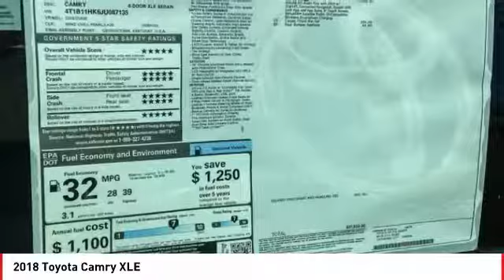2018 Toyota Camry Cathedral City CA 236778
2018 Toyota Camry XLE

Recent Arrival!brbr28/39mpgbrbrToyota of The Desert has one of the largest New Vehicle Showcase Rooms on the West Coast. We carry in-stock about 325 models to choose from and take great pride in bringing you a beautiful state-of-the-art, ultra-modern location. In Addition, our inventory is protected from the desert elements such as sand, wind and sun in a shaded multi-level structure until you make your selection. We are one of only several dealerships in the Coachella Valley offering this extra level of protection of our vehicles. Featured Amenities include an oversized, highly interactive automobile showroom, All-new service drive reception area including three customer lounges. Parts and Accessories Boutique, TV, reading area, Tranquil study area with wifi throughout and high speed internet terminals. Young person's play/activity center with video and reading material. Complimentary snack booth with gourmet hot beverage machine. New Vehicle Delivery Center with trained delivery specialists knowledgeable in vehicle systems setup and customization. (E.G., Bluetooth Technology, Audio Streaming Apps, Navigation GPS, etc) Easy and flexible vehicle delivery process. Expedited and assisted document execution, home or work delivery, non-local vehicle delivery assistance (fees may apply and where allowable by law.)brbr2018 Toyota Camry XLEbrbrLeather.brbr**ADVERTISED PRICES DO NOT INCLUDE ANY DEALER INSTALLED OPTIONS AND AD PRICES EXCLUDE LEASES**